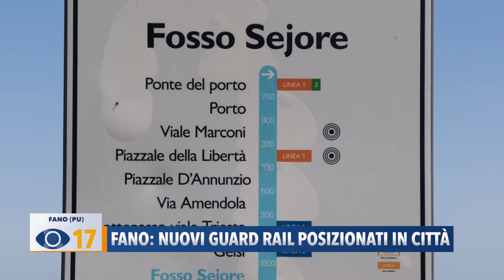Fano: nuovi guard rail posizionati in città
A Fano sono iniziati i lavori per l'installazione di nuovi guard-rail in 14 punti della città. E' partito anche l’intervento per sistemare la pavimentazione del parcheggio di via del Risorgimento.